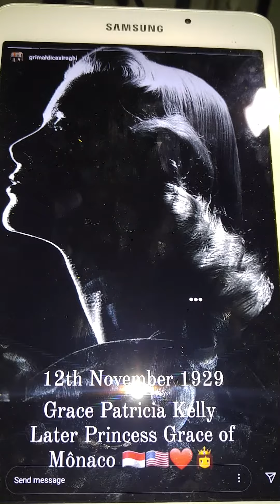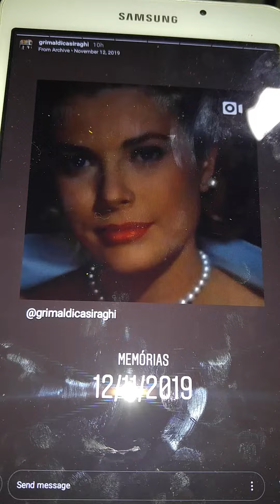An Unforgettable Romance 💕